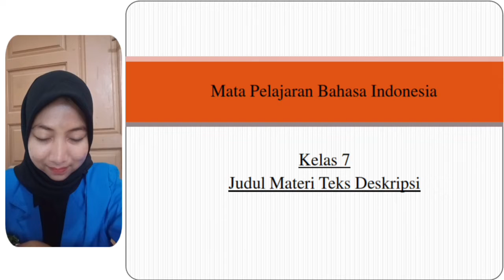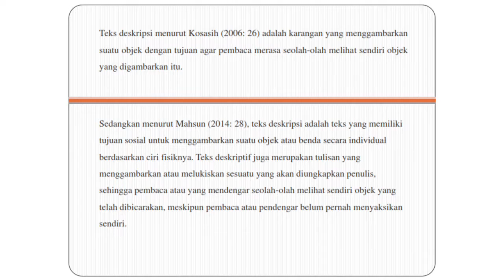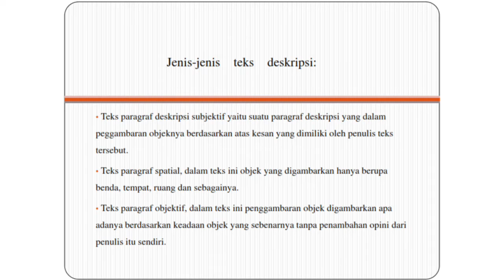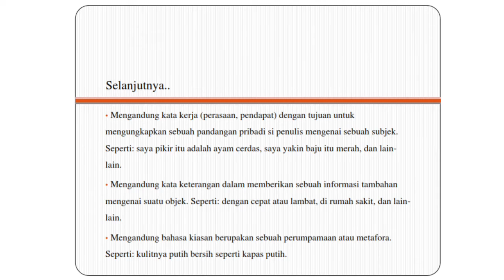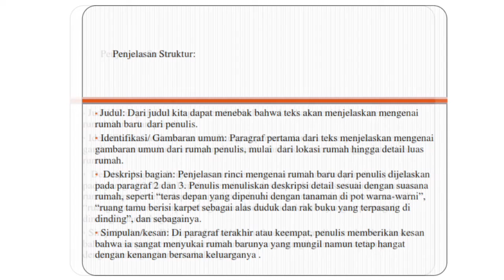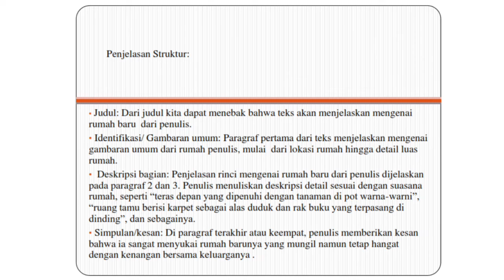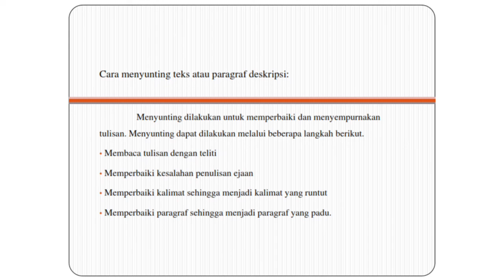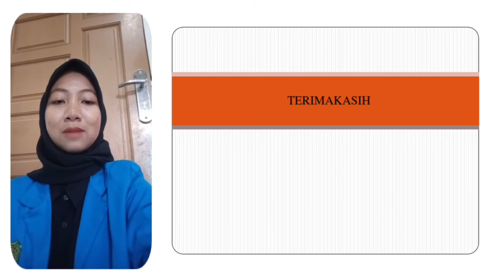Aprilia Susanti_5B_Video Pembelajaran_Teks Deskripsi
Tugas video pembelajaran ini untuk memenuhi tugas akhir dari mata kuliah Pembelajaran Menulis.
Dosen Pengampu: Alber S.Pd., M.Pd.
Materi: Teks Deskripsi

Nama: Aprilia Susanti
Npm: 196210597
Kelas: 5B

Jika ada kesalahan penyajian materi dalam   video pembelajaran tersebut, saya mohon maaf.
Terimakasih 🙏
Wassalamualaikum wr.wb